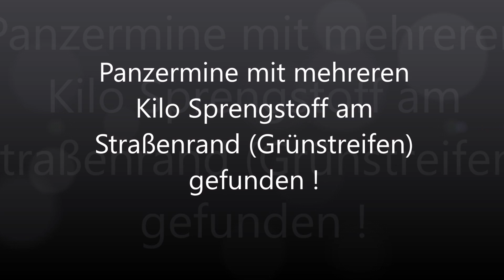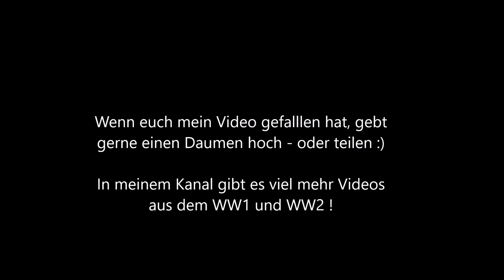WW2 Relikte : Panzermine am Straßenrand entdeckt !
Diese Panzermine mit mehreren kg Sprengstoff habe ich am Straßenrand gefunden.

ACHTUNG:

Selbstverständlich halte ich mich an die deutschen Gesetze und nehme solche Sachen nicht mit. Gerne bin ich bereit, Behörden Auskunft über den Fundort etc. mitzuteilen - wenn dies nicht schon von mir der Polizei, KMRD, Förster oder anderen Organisationen gemeldet wurde. Wie man ja immer wieder mal in den Medien zu sehen bekommt, gibt es immer wieder Idioten, die Munition und Sprengkörper zu Hause im Keller horten. Zu diesen gehöre ich jedoch nicht, dies müsste der Polizei nach der HD auch hinreichend bekannt sein. Es ist gut, dass Kontrollen, wie auch bei mir, stattfinden. Ich habe nichts zu verbergen und auch die Polzei geht nur ihrer Arbeit nach. Ich werde weiterhin gefährliche Funde bei den Behörden melden, und bitte habt Verständnis dafür, dass ich weder Sachen verkaufe, tausche oder Fundorte an Privatleute verrate. Das ist ein unkommerzielles Hobby von mir, welches ich euch nur mit den Videos nahe bringen möchte. Vielen Dank für euer Verständnis !